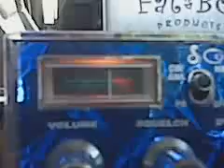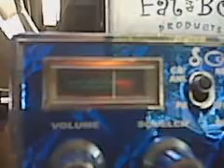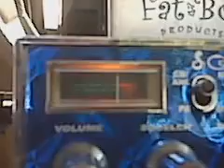More Super Bowl.3GP